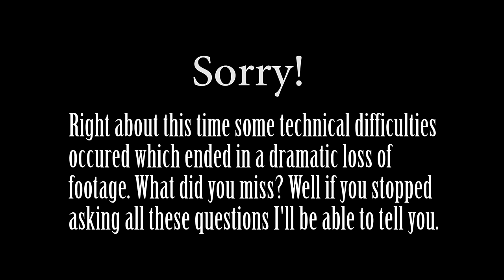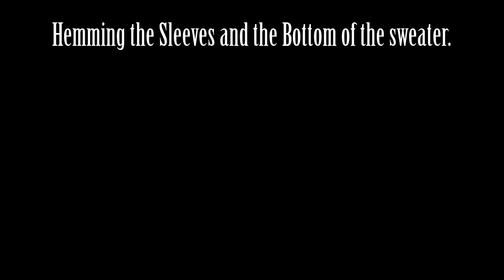Let's Sew - Collar Play - Episode 15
This episode covers how to make a wonderful collar that every sewer should keep in their sewing kit.

The Song is Called: Speed
It is written by Jim Yosef.